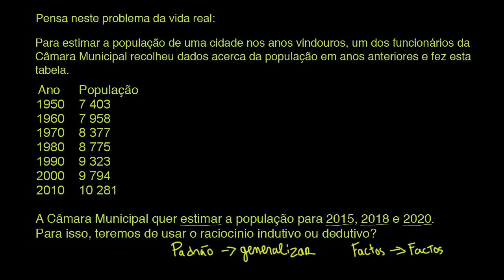Diferença entre raciocínio indutivo e dedutivo - Khan Academy em Português (10º ano)